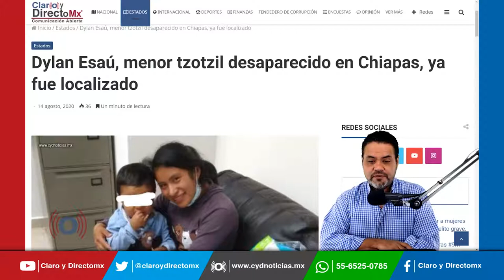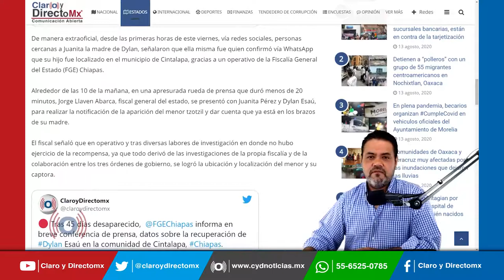Dylan Esaú, pequeño desaparecido en Chiapas, ya fue localizado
Tras 45 días de búsqueda, el menor Dylan Esau Gómez Pérez, ya fue localizado.